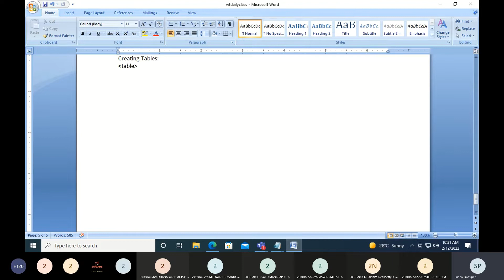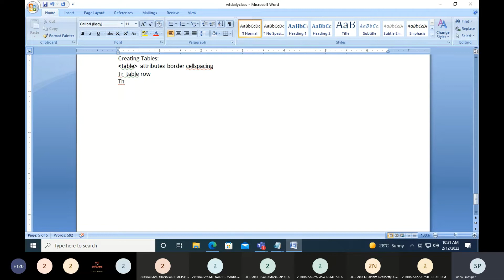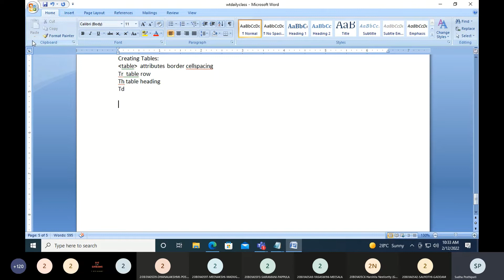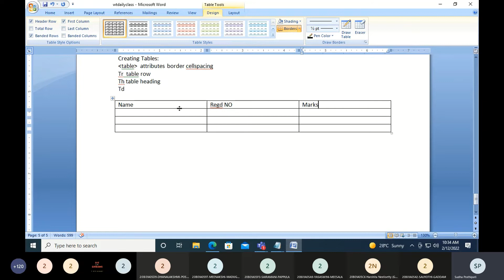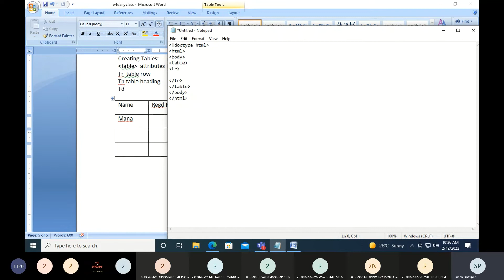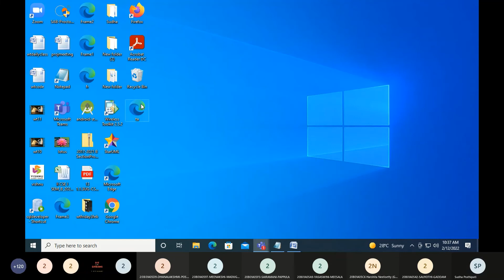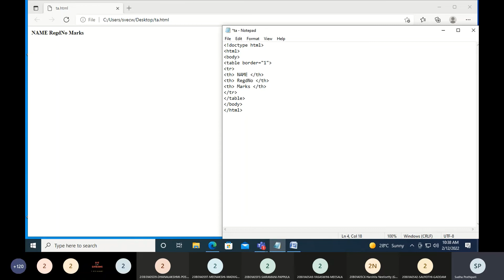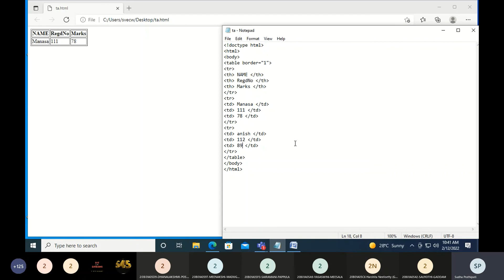wt #17 | Creating Table in html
A table in HTML consists of table cells inside rows and columns.
Table data elements are the data containers of the table.
They can contain all sorts of HTML elements; text, images, lists, other tables, etc.
Table tag, tr, th, td tags
border tag.
td can have text, images, tables, lists etc.